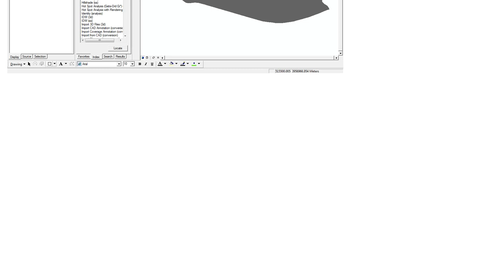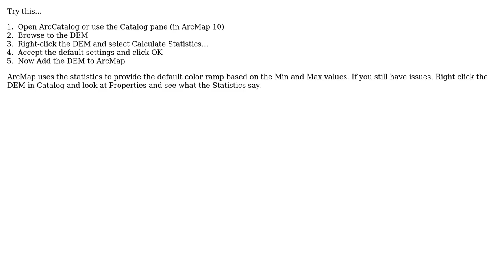GIS: Converting 32 bit DEM to 16 bit in ArcGIS Desktop?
With thanks & praise to God, and with thanks to the many people who have made this project possible! | Content (except music & images) licensed under CC BY-SA | Music | Images & others | With thanks to user Swicker user PolyGeo user BBG_GIS and the Stack Exchange Network Trademarks are property of their respective owners. You are responsible for your own actions.